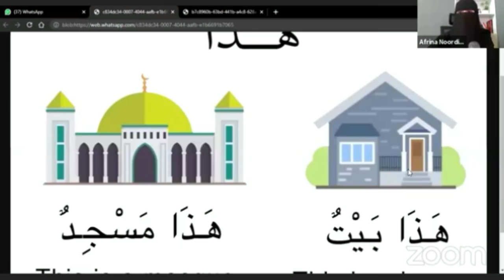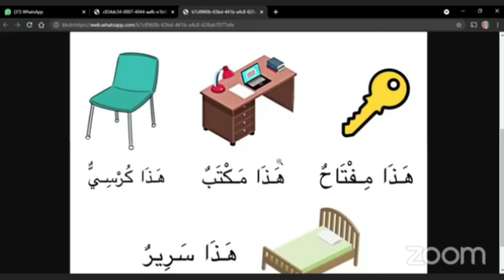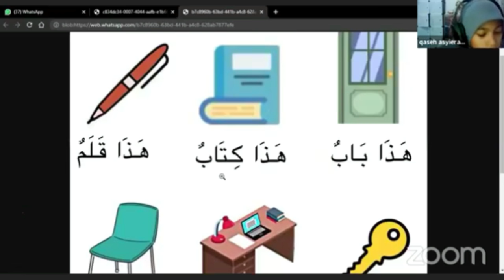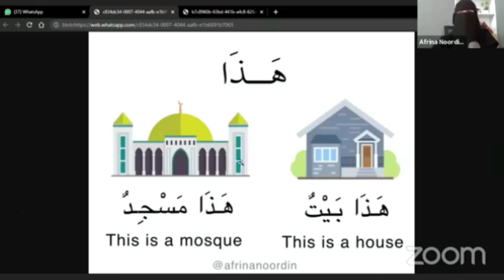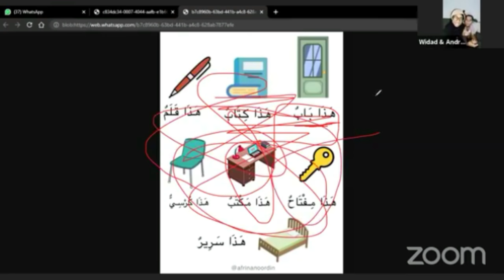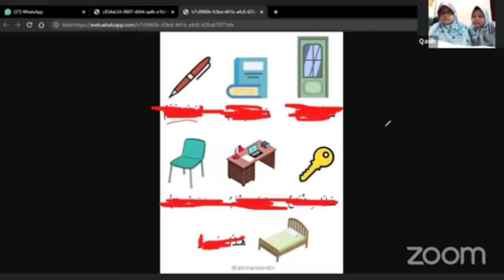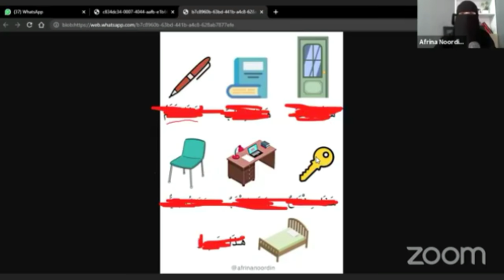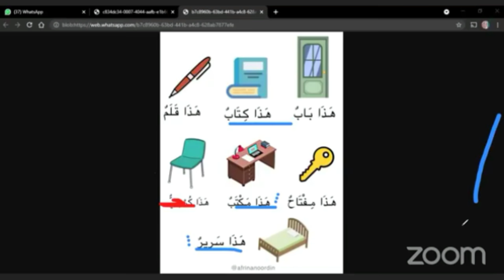Arabic Conversation Practice with Afrina | Class 1 - What Is This? #1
Arabic Conversation Practice with Afrina | Class 1 - What Is This?